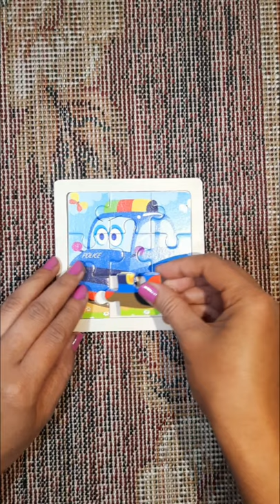Wooden puzzle. Police car.🚔 🚔 . .# 218.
Wooden puzzle.
Police car 🚔 🚔.